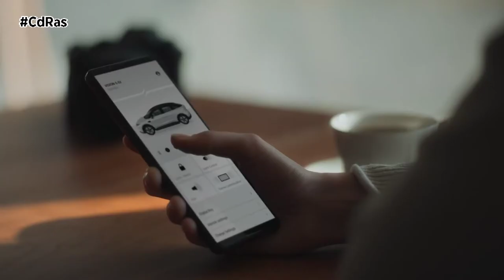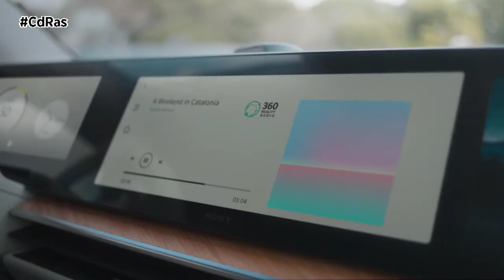LUJO Y TECNOLOGÍA- SONY VISION S 02 | By CdRas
Tras el Sony Visión S, llega la segunda entrega del modelo. Y es que la compañía japonesa presentaba en el pasado Salón CES de Las Vegas su segundo prototipo eléctrico. Se trata de un vehículo de Sony Mobility que ofrece una carrocería SUV, el Sony Vision-S 02.

Estamos ante el concepto que sin duda copará la mayor repercusión comercial. Un modelo de casi 4,90 metros de largo, 1,93 de ancho y 1,65 de alto. Su distancia entre ejes, también es muy generosa, de 3,03 metros. No llega a los 2.500 kilos de peso y entre sus elementos distintivos destacan las llantas carenadas de 20 pulgadas. Las líneas de diseño son muy similares a las vistas en el Sony Vision S.

El habitáculo se aleja de las excentricidades que ofrecen otros prototipos y se beneficia de soluciones prácticas como fila de asientos trasera abatible o la posibilidad de contar con 7 plazas. Sony pone especial énfasis en la vertiente de la seguridad gracias a un conjunto de sensores de imagen de alta sensibilidad que ofrecen una visión 360 grados alrededor del coche. Estos sensores incluyen, alta resolución y amplio rango dinámico y sensores LiDAR que detectan con precisión el espacio tridimensional.

En lo que tiene que ver con su bloque motor, aunque la marca todavía no ha desvelado detalles como la capacidad de la batería o la autonomía,  lo que sí sabemos es que el Sony Vision-S 02 monta tracción total gracias a dos motores eléctricos. Cada uno se ubica en un eje distinto y tienen una potencia de 200 kilovatios. De manera conjunta rinden lo equivalente a unos 536 CV de potencia, con una velocidad máxima de más de 180 kilómetros por hora.